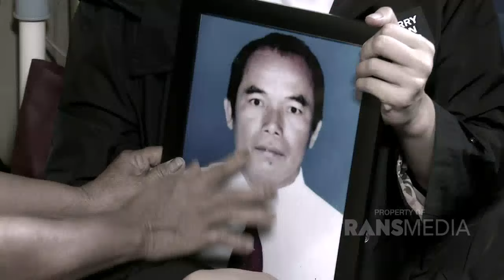NYAI CAPEK SEDIH-SEDIHAN TERUS DENGER CERITA IBU INI | NIH KITA KEPO (20/6/21) P2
TAYANG SETIAP SENIN - JUM'AT PUKUL 08.30 WIB